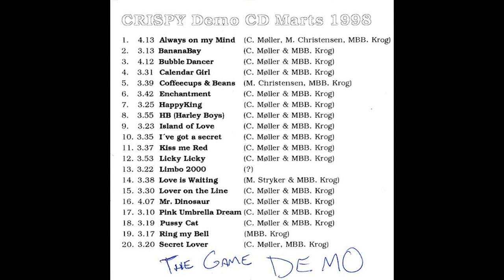Bubble Dancer (Demo) - Crispy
The studio version of this song can be found on the group's 1998 album, The Game.

Written by C. Møller & MBB. Krog

Crispy were Mette Christensen, Christian Møller & Mads B.B. Krog